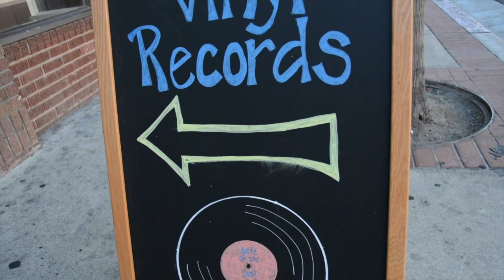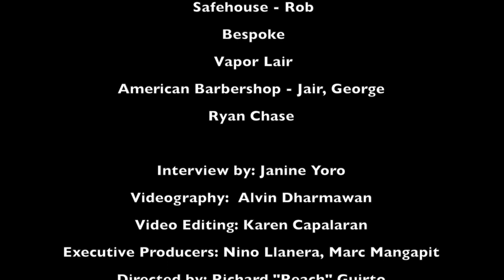Redefined: The Revitalization of Downtown Santa Ana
It's said the only constant in life is change. For Downtown Santa Ana (DTSA), it has been a culture and hub that truly embraces this idea. With an oncoming wave of new entrepreneurs, DTSA has been buzzing throughout Southern California, creating a fresh atmosphere for an area few would have guessed to be a hot spot for the current generation.